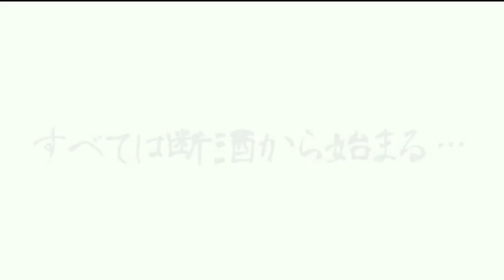【禁酒断酒】一気飲み、ホスト死亡で賠償命令 大阪地裁、会社に7千万円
関連動画